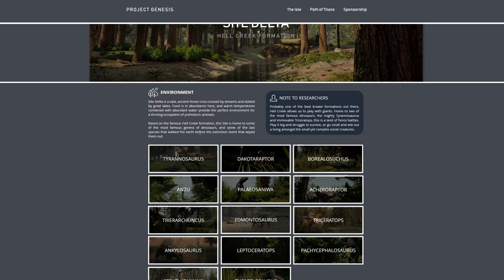Path of Titans: Hell Creek Trailer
Unscripted trailer for Project Genesis community server. Site Delta: Hell Creek Formation. Project Genesis is a hard realism RP server with rotating rosters and profiles to chose from.